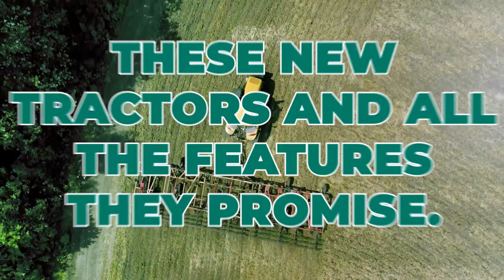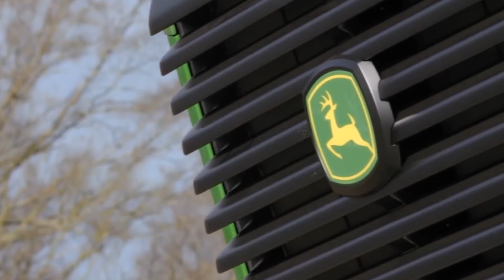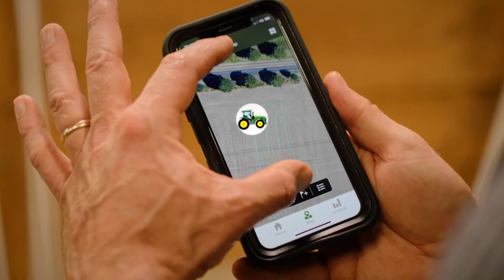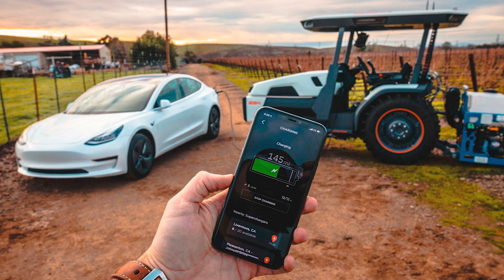John Deere Plans To Make A FULLY Autonomous Tractor..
Welcome back to Down On The Farm, today on this channel we are going to talk about “ John Deere says it will make the tractor of the future — no driver needed + 2022 tractors of the year” Farm implement manufacturers, including giant John Deere, are well on their way to deploying autonomous tractors. Prototypes are in the field now, and they could be widely available by the end of the decade. Autonomous vehicles that drive themselves may come to farm fields long before they are common on roadways. John Deere intends to have autonomous tractors on the market and in the fields by 2030. It announced its plans at the 2022 Consumer Electronics Show to develop a tractor that can take on many of the duties of growing crops — with no farmer on board.

European agricultural machinery journalists have announced the Tractor of the Year for 2022, with John Deere winning two awards. The 7R 350 AutoPowr model took first place in the overall Tractor of the Year category, while the 6120M AutoPowr received the Best Utility Tractor award. Check this video out and stay updated!